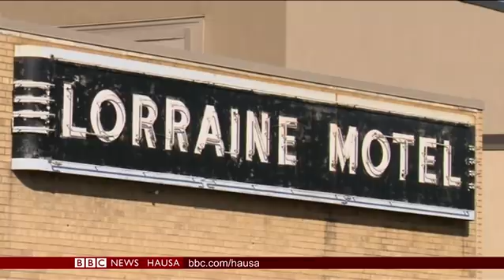Labaran Talabijin na 04/04/2018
Shugabannin Turkiya da Rasha da Iran sun yi wata tattaunawa a kan yadda zaa kawo karshen yaki a Syria yayinda sojojin gwamnatin Syriar ke gab da kwato yankin gabashin Ghouta.Yau ake bukukuwan tinawa da zagayowar ranar da aka kashe fitaccen BaAmurken nan mai fafutikar kare hakkin BilAdama, Martin Luther King, shekaru 50 da suka wuce. 'Yan Kabilar Shona, wadanda 'yan asalin Zimbabwe ne, sun shafe shekaru suna zaune a Kenya, amma gwamnatin kasar ta ki ta ba su matsayin 'yan kasa.